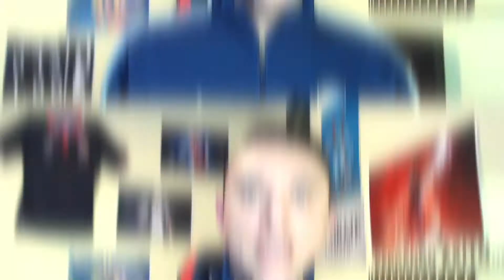¡TOP10! Las figuras con mayor valor de mercado que acaban contrato en junio. ¡Sorprende el segundo!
+Tema de este 'Informe ALDATO​​'

-Muchos acaban contrato en el mes de junio con sus equipos, pero ¿cuáles son las 10 principales figuras con mayor valor de mercado que pueden firmar con otro club sin problemas? Hacemos un TOP10.

-Pista: Caballero - Ofshane
-Creditos: Yung Kartz-Young and Reckless